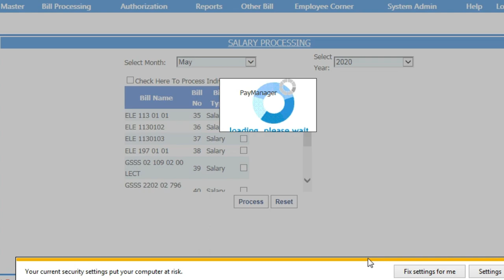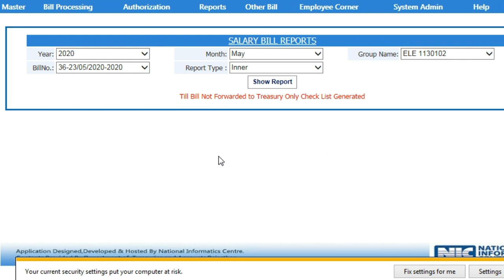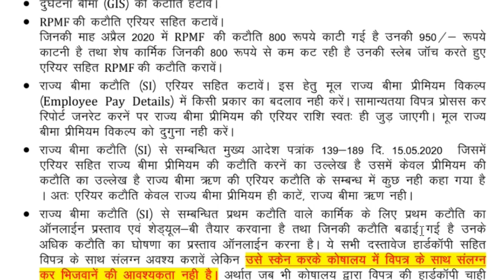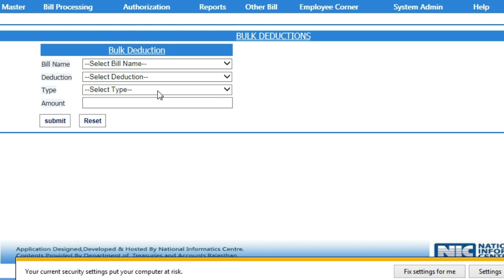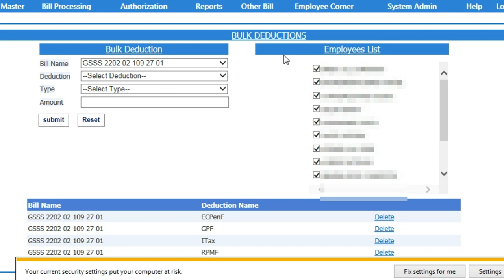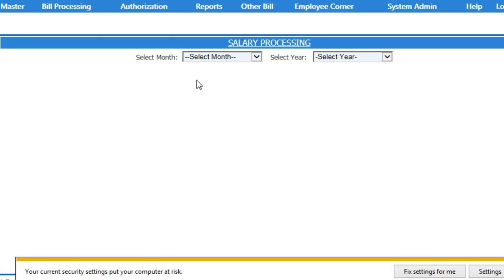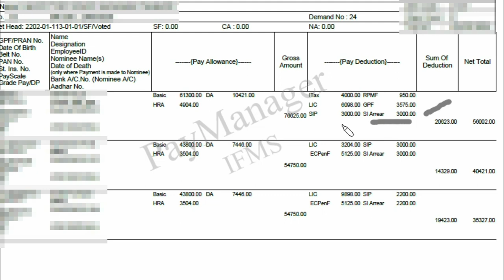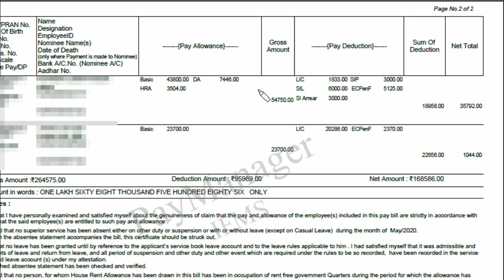मई माह की सेलरी से employee के कोनसे *deduction* (कटोतीयां) होंगे प्रभावित....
बची कुची सेलरी को आप कैसे देख सकते है ?
इसमे अगर आपका sif loan होतो तो भी आप employee के केहनें पर कटोती कर सकते है ताकी लोन intrest का भार कम हो जाऐगा ।

*प्रश्न(19)👉माह मई के वेतन में कुछ कार्मिको के SI ARREAR गलत SHOW हो रहा है उसे कैसे ठीक किया जाए ?*
जबकि SI Arrear अपने आप आ रहा है।

उत्तर👉 निदेशक बीमा विभाग के आदेश अनुसार मार्च 20 के बिल से SI की नई दरें लागू की गई है उसके अनुरूप ही स्लैब के हिसाब से मई के बिल में SI arrear की कटौती शो हो रही है।
उक्त कटौती ऑटो जरनेट हो रही है इसलिए इसमे सुधार करना अभी सम्भव नही है इस हेतु आप पेमेनेजर की हेल्प लाइन पर स्क्रीन शॉट सहित एप्लिकेशन मेल करें।

☝ये auto update google स्प्रेड शिट है इसमे अभी 646 शिक्षा विभागिय work helping विडियो उपलब्ध है दोस्तों
  ये spreadsheet पांच खण्डों मे विभाजित है ।
1 विडियो का नाम
2 विडियो की उपयोगिता
3 लाभान्वित होने वाला वर्ग
4 विडियो link (blue कलर मे)
5 विडियो प्रकाशन की दिनांक ...
 मैं, (kuber patidar) ctor.in की पुरी टीम को धन्यवाद देना चाहुंगा । क्योंकि ctor के होम पेज पर video's की टेब मे *kuber patidar videos to help fellow teachers* के नाम से (yellow टेब मे) अपलोड किया है उस पर click करते ही ये शिट open होती है जो राजस्थान टीचर्स के लिऐ बोहोत ही मददगार है,  आप इसे download कर save in future use कर सकते है

👉🏿Blue link पर click करके मनचाहा विडियो देख सकते है
                    धन्यवाद

🏆🏆🏆  रोजाना एक प्रश्न  🏆🏆🏆

आज दिनांक 25 दिसम्बर 2020 को "रोजाना एक प्रश्न" सीरीज की प्रश्नोत्तरी शेयर की जा रही है जिसका मूल मकसद "सीखो और सिखाओ" है।

प्रश्न-1:- मेरे द्वारा HOD से एसआई नम्बर अपडेट कराने पर PRAN नम्बर हट गए। अब प्राण नम्बर कैसे अपडेट करें? प्रक्रिया बताने का कष्ट करें।

उत्तर :- सबसे पहले मोजिला ब्राउज़र  में DDO की SSO ID ओपन करें और Employee में संबंधित कार्मिक को सर्च करें।

अब कार्मिक की स्कीम डिटेल में जायें। स्कीम में एनपीएस/जीपीअफ नंबर का काॅलम बंद होगा। आपको एनपीएस स्टार्ट होने की तिथि एवं फाइल लोकेशन में अपना जिला भरकर सबमिट करना है।

सबमिट सक्सेजफुली होने के बाद आप स्वत: कांटेक्ट डिटेल पर पहुंच जायेंगेे। आप वापस स्कीम पर आए और एनपीएस/जीपीएफ नंबर भरे एवं सबमिट करें।

इसे सबमिट करने के बाद सर्विस डिटेल भरने का मैसेज आयेगा। डिटेल भरकर स्कीम को एकबार फिर जांच लें, एनपीएस नंबर लिखा हुआ है कि नहीं।

अब आप कार्मिक के पर्सनल पे-मैनेजर पर जांच करें। यदि प्राण नम्बर शो हो रहे है तो रिक्वेस्ट जनरेट कर डीडीओ को भेंजे। डीडीओ लॉगिन  से एचओडी को फारवर्ड करवाए।

नोट :- यदि उक्त प्रक्रिया के बाद भी पर्सनल पेमेनेजर पर प्राण नम्बर शो नही हो रहे है तो SIPF कार्यालय से सम्पर्क कर SSO में अपडेट करवाए।

HOD से रिक्वेस्ट APPROVE होने पर मास्टर डेटा में प्राण नम्बर शो होने लग जाएंगे।

  🙏एडमिन पैनल पेमेनेजर इन्फो ग्रुप🙏